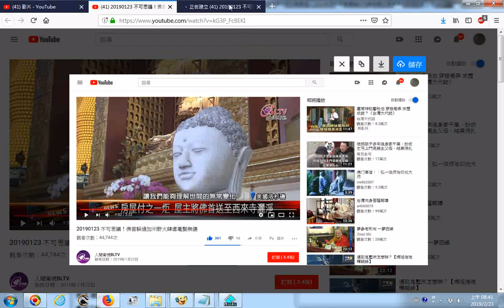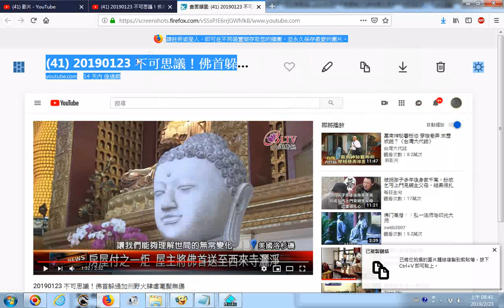20190123 不可思議！佛首躲過加州野火肆虐毫髮無傷 20190223 網路影片擷圖存檔的操作實況錄影 以youtube影片為例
筆者附錄: 一貫道在加州的佛堂也完好無損(已上傳此影片)